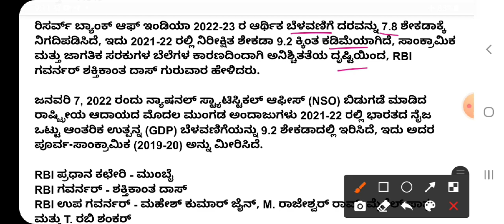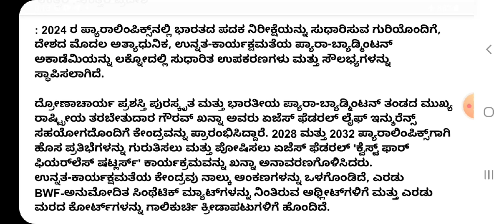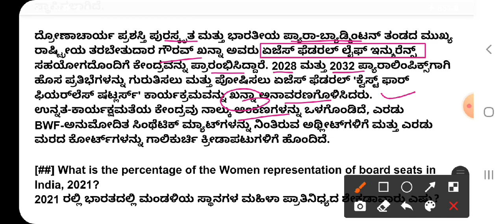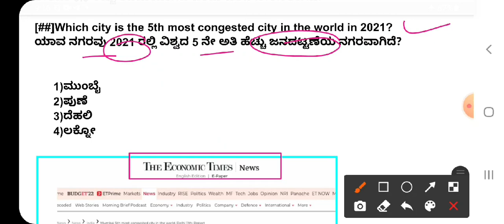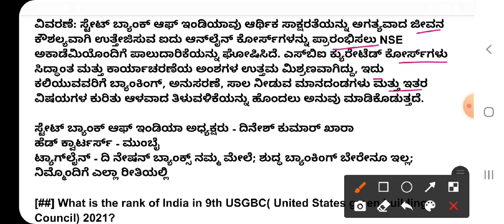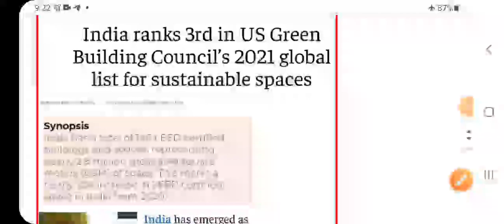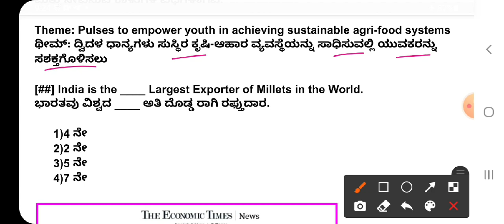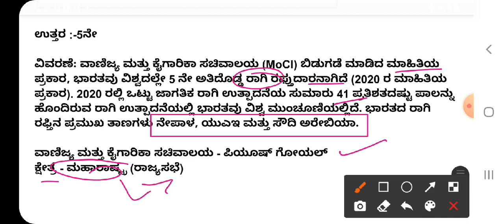13 February 2022 Daily Current Affairs In Kannada|Prajavani The Hindu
13 February 2022 Daily Current Affairs In Kannada|Prajavani The Hindu|

. gk smart circle